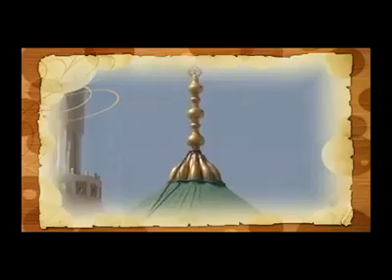Madeena passion palakkad